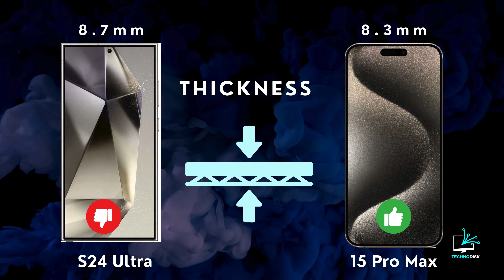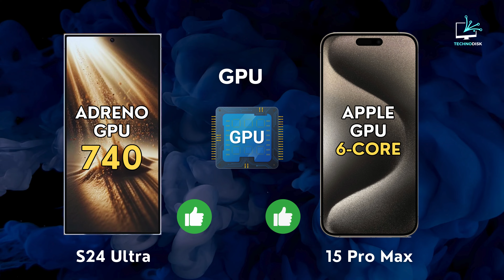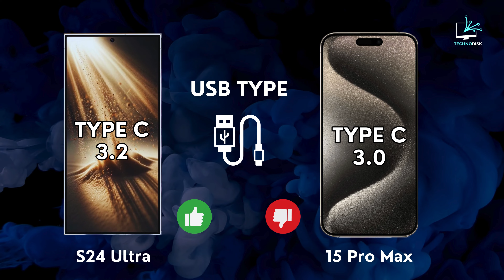S24 Ultra vs Iphone 15 Pro Max | Comparison between latest Samsung vs iphone